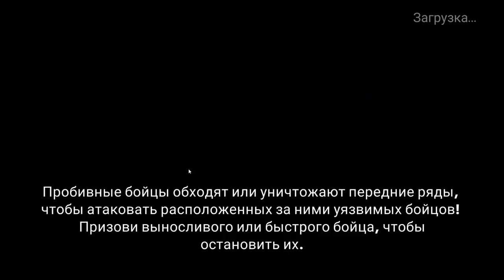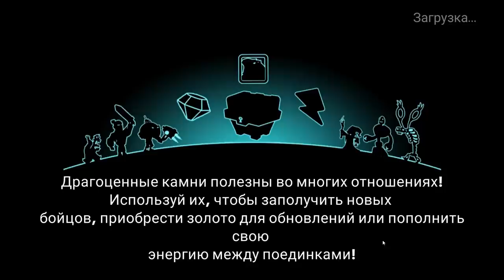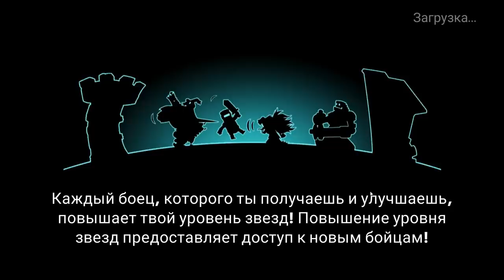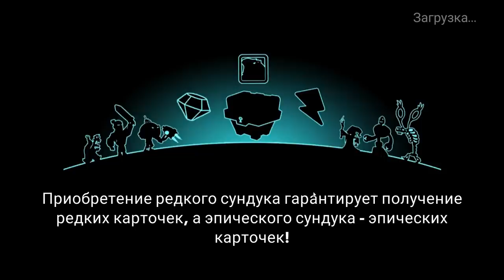Tower Conquest #46 А ДАЛЬШЕ ТО ЧТО БУДЕТ ?